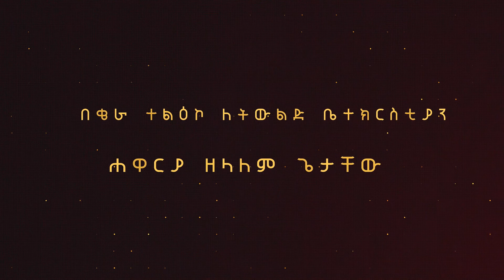Conference - AA - Fly In The Glory 3